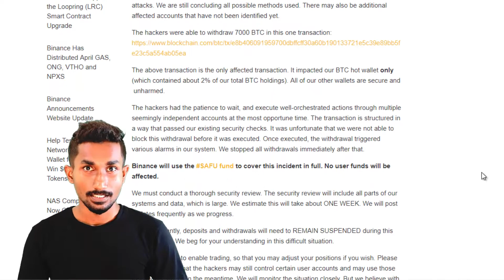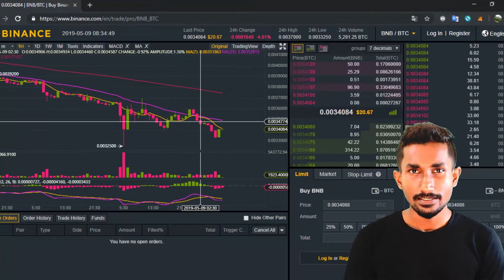Bitcoin Hacked in Binance exchange everything you know | Sanush Bro ThinkDifferent.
Bitcoin has been Hacked in Binance exchange world largest crypto exchange. Everything you should know. Bitcoin price will up or down? or big up and hit 30k. use cryptocurrency hardware wallets like Trezor Ledger
This is Binance announcement about the hack
Sanush Bro ThinkDifferent

Binance Security Breach Update
 Avatar  Binance
1 day ago
We have discovered a large scale security breach today, May 7, 2019 at 17:15:24 (UTC). Hackers were able to obtain a large number of user API keys, 2FA codes, and potentially other info. The hackers used a variety of techniques, including phishing, viruses and other attacks. We are still concluding all possible methods used. There may also be additional affected accounts that have not been identified yet.

The hackers were able to withdraw 7000 BTC in this one transaction

The above transaction is the only affected transaction. It impacted our BTC hot wallet only (which contained about 2% of our total BTC holdings). All of our other wallets are secure and  unharmed.

The hackers had the patience to wait, and execute well-orchestrated actions through multiple seemingly independent accounts at the most opportune time. The transaction is structured in a way that passed our existing security checks. It was unfortunate that we were not able to block this withdrawal before it was executed. Once executed, the withdrawal triggered various alarms in our system. We stopped all withdrawals immediately after that.

Binance will use the SAFU fund to cover this incident in full. No user funds will be affected.

We must conduct a thorough security review. The security review will include all parts of our systems and data, which is large. We estimate this will take about ONE WEEK. We will post updates frequently as we progress.

Most importantly, deposits and withdrawals will need to REMAIN SUSPENDED during this period of time. We beg for your understanding in this difficult situation.

We will continue to enable trading, so that you may adjust your positions if you wish. Please also understand that the hackers may still control certain user accounts and may use those to influence prices in the meantime. We will monitor the situation closely. But we believe with withdrawals disabled, there isn’t much incentive for hackers to influence markets.

In this difficult time, we strive to maintain transparency and would be appreciative of your support.

PS, I (CZ) will continue the previously scheduled Twitter AMA in a couple of hours.